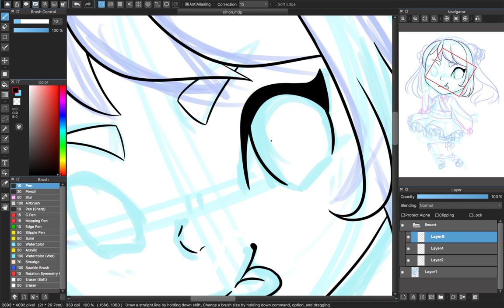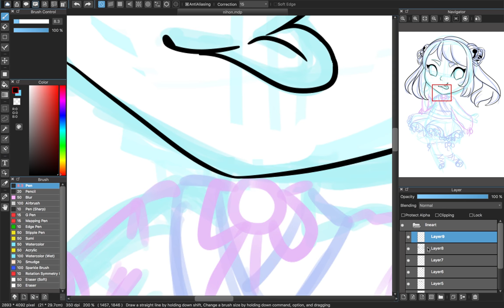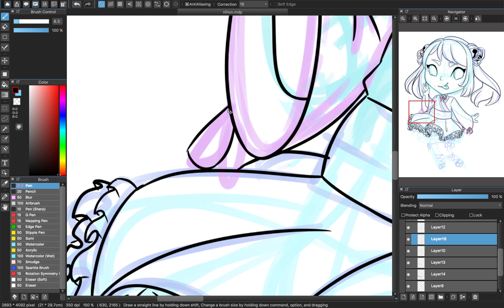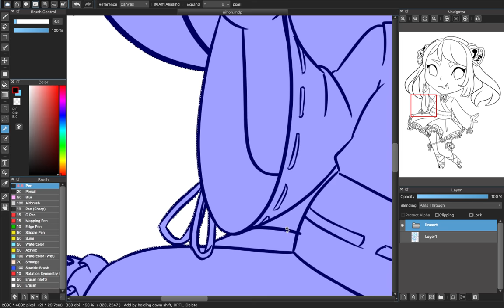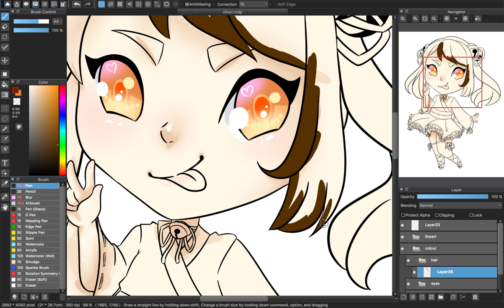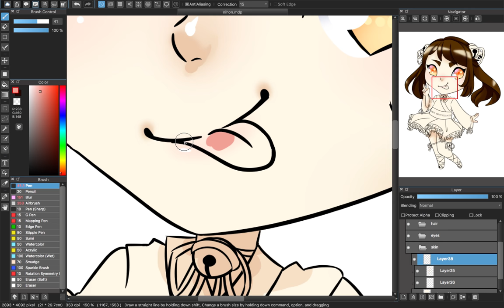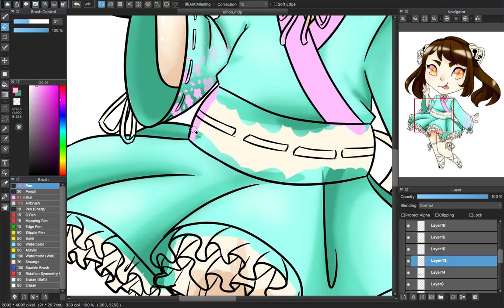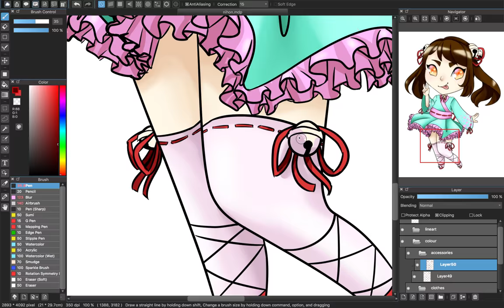~Chibi Speedpaint #1~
A cute new character I designed, drawn in a chibi style for practice and experimentation. Let me know what you think of it compared to my normal style!